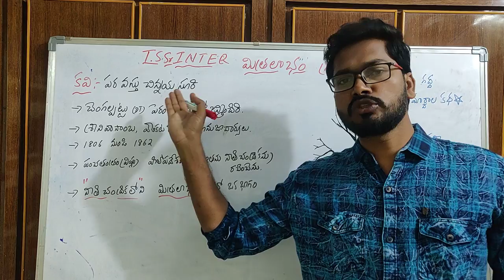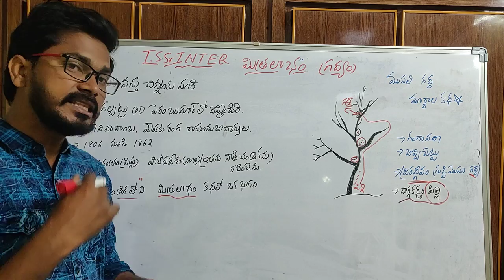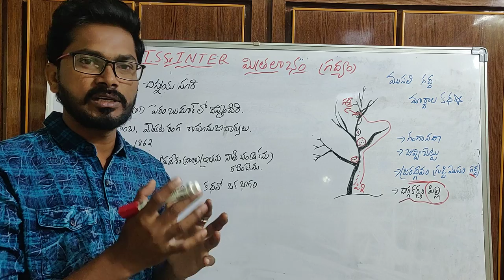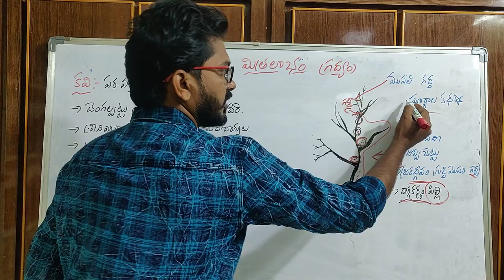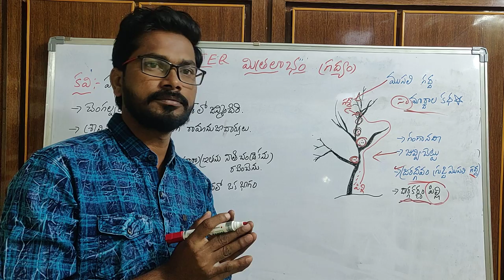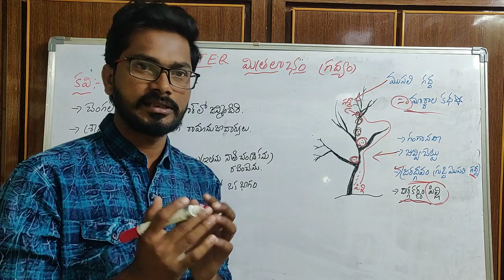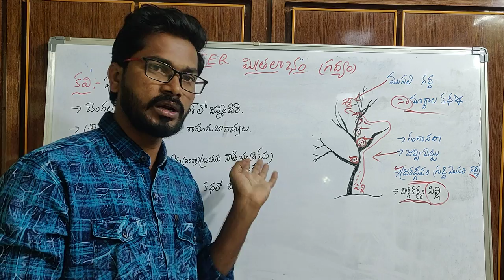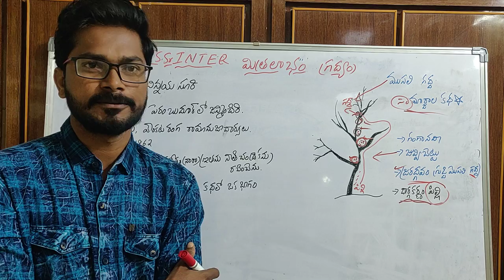TS Inter 2nd year Sanskrit Mithralabham(gadyam) Essay Explanation in Telugu Paravastu chinnayasuri